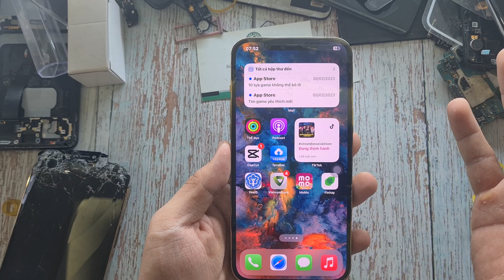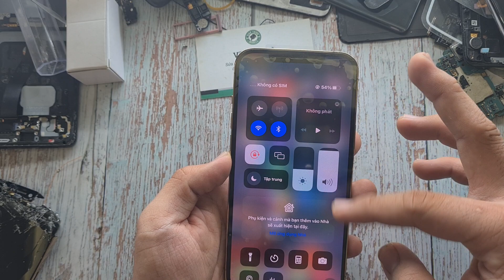Sửa iPhone 12 Promax đập vỡ tan tành. Phục dựng thành công, leng keng chuẩn chỉnh.